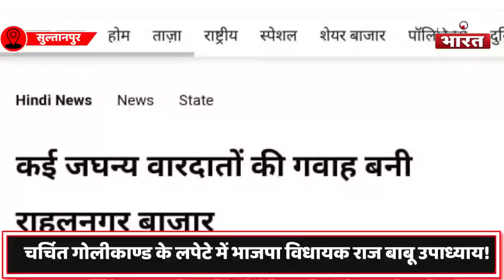Sultanpur में गोलीकाण्ड पर रार,राणा अजीत ने MLA राज बाबू उपाध्याय को बताया 'साजिश सम्राट'